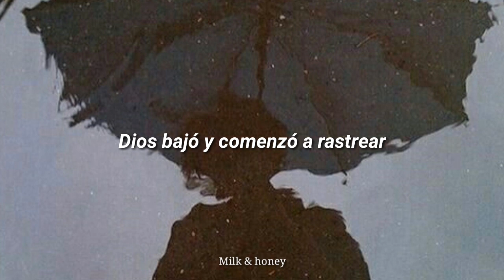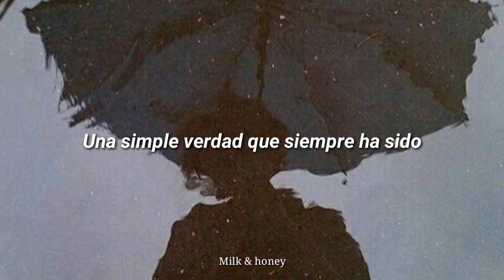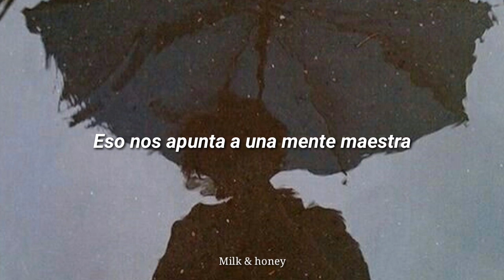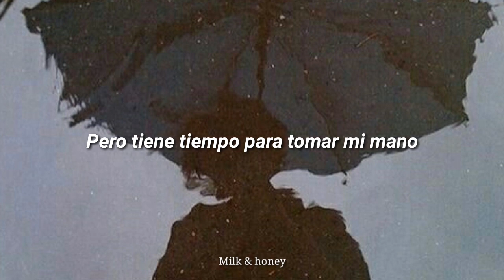Original Species [ Sub español ] | Audio adrenaline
Galápagos: Las islas Galápagos son un archipiélago volcánico del océano Pacífico. Es conocido como uno de los destinos más famosos del mundo para la observación de fauna. Es una provincia de Ecuador.

Nietzsche: Friedrich Nietzsche fue un filósofo alemán destacado del siglo XIX. Postuló la célebre frase《Dios ha muerto 》, estaba en contra de la religión y no creía en la existencia de un Dios.

"Porque toda casa tiene su constructor, pero el constructor de todo es Dios."

 H E B R E O S   3:4

"Because every house has its builder, but the builder of everything is God."

H E B R E W S   3:4